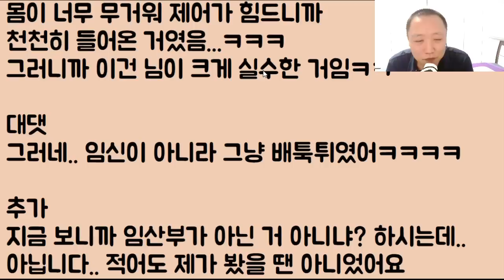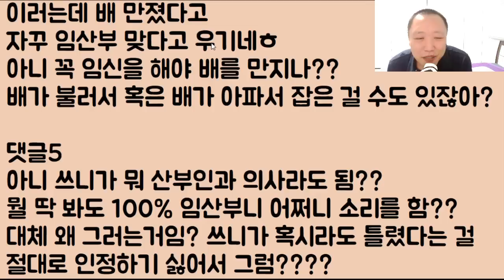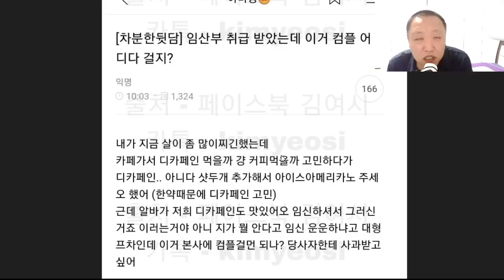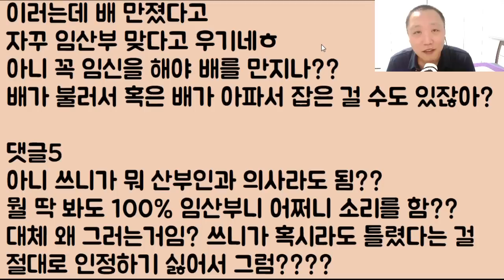[아이고 무겁네ㅎㅎㅎ] 언니들!! 내가 좀 뚱뚱하긴 함.. 근데 고작 일개 알바 냔 따위가 임산부는 이거 먹으면 안 됩니다.. 딱 이러는데.. 이거 완전 미친 거 아님?